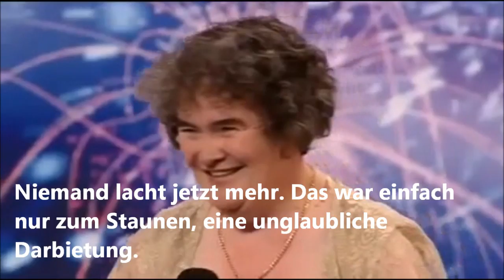Susan Boyle ohne Liedtext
Übersetzung des Events